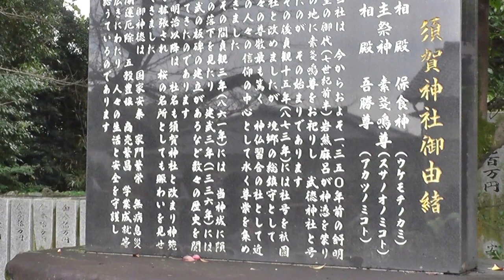映画「君の名は」の宮水神社は、須賀神社 (福岡県）Miyamizu shrine of the movie "What is your name?" Is a Suga Shrine .